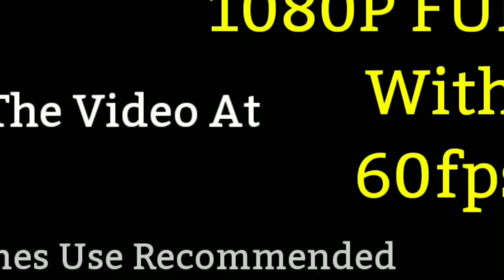🔥Dangerous 100 KMPH FASTEST Main Line Trains : MAITREE+ PURVANCHAL+ TEESTA TORSA Attacks Agarpara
Content : 100 KMPH FASTEST Trains SEALDAH Main Line | PURVANCHAL + MADAR + AZAMGARH + More |

• Use Headphones While Watching This Video 🎧

• 1080P [FULL HD] With 60fps [HIGH FRAME RATE] Support Available On This Video 📸

• Thanks For Clicking On This Video !!! Enjoy The Video

🔴 0:00 Recommendations

🌟 Total 13 TRAINS Featured In This Video :

🔴 0:06 "FULL SPEED ALCo With MAITREE EXPRESS"
1) 13108 Kolkata - Dhaka MAITREE EXPRESS [Bangladesh Rake] |
• HOWRAH [HWHD] WDM3D #11498 |
• SPEED : 95 KMPH |

🔴 0:36 "100 FASTEST WAG9 At SEALDAH Main Line"
2) 03183 Sealdah - Lalgola PASSENGER |
• ASANSOL [ASNL] WAG9HC #43229 |
• SPEED : 100 KMPH |

🔴 0:52 "WAP4 INTERCITY EXPRESS"
3) 12383 Sealdah - Asansol SuperFast INTERCITY EXPRESS |
• ASANSOL [ASNL] WAP4 #22866 |
• SPEED : 90 KMPH |

🔴 1:17 "Non Stop HONKING WAP7"
4) 19608 Madar - Kolkata WEEKLY EXPRESS |
• OFFLINK LALLAGUDA [LGDE] Non HOG WAP7i #30325 |
• SPEED : 95 KMPH |

🔴 1:53 "Super Aggressive WAP4 Attack"
5) 13177 Sealdah - Jangipur EXPRESS |
• OFFLINK SANTRAGACHI [SRCE] WAP4 #22271 |
• SPEED : 92 KMPH |

🔴 2:14 "Freshly Painted WAP7 With Colorful Train"
6) 13113 Kolkata - Lalgola HAZARDUARI EXPRESS |
• SEALDAH [SDAD] HOG WAP7i #30369 |
• SPEED : 90 KMPH |

🔴 2:42 "Freshly Painted WAP4 With Tarapith Bound Train"
7) 13187 Sealdah - Rampurhat MAA TARA EXPRESS |
• OFFLINK SAMASTIPUR [SPJD] WAP4 #22752 |
• SPEED : 50 KMPH |

🔴 3:14 "Factory Fresh Machine With PURVANCHAL"
8) 15037 Kolkata - Gorakhpur PURVANCHAL EXPRESS [Via Siwan] |
• Brand New GONDA [GDDX] HOG WAP7i #37770 |
• SPEED : 90 KMPH |

🔴 3:53 "Sunkissed LHB Train"
9) 22197 Kolkata - Virangna Laxmibai Jhansi PRATHAM SWATANTRATA SANGRAM WEEKLY SuperFast EXPRESS |
• OFFLINK PUNE [PADX] HOG WAP7i #39047 |
• SPEED : 65 KMPH |

🔴 4:41 "Old ICF SHATABDI WAP4 At FULL SPEED"
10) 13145 Kolkata - Radhikapur EXPRESS [Last ICF Run] |
• HOWRAH [HWHE] WAP4 #22737 “ICF SHATABDI Livery" |
• SPEED : 93 KMPH |

🔴 5:19 "WAP5 At FULL SPEED"
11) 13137 Kolkata - Azamgarh WEEKLY EXPRESS |
• HOWRAH [HWHE] HOG WAP5i #30121 |
• SPEED : 91 KMPH |

🔴 5:56 "Cloudy Weather With WAP4"
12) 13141 Sealdah - New Alipurduar TEESTA TORSA EXPRESS |
• ASANSOL [ASNL] WAP4 #22772 |
• SPEED : 85 KMPH |

🔴 6:38 "WAG9 With SPECIAL Train"
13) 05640 Kolkata - Silchar WEEKLY SPECIAL EXPRESS |
• GOMOH [GMOE] WAG9H #31038 |
• SPPED : 90 KMPH |

🔴 7:05 Extro

🌐 Location :- Agarpara [AGP] |
➡️ Sealdah Naihati Main Line |

🚂 Total LOCOMOTIVE :- WDM3D - WAP7 - WAP4

🔰 : Topics & Your Queries : 🔰
• Train
• Indian Trains
• HIGH SPEED Indian Trains
• AMRIT BHARAT EXPRESS
• VANDE SADHARAN EXPRESS
• VANDE BHARAT EXPRESS
• VANDE METRO
• VANDE SLEEPER
• Sealdah Main Line Trains
• Sealdah Naihati Train
• DIESEL Train
• 100 KMPH Trains
• SPEED UPGRADED Train
• HIGH SPEED DIESEL TRAINS
• HIGH SPEED ELECTRIC TRAINS
• Kolkata Dhaka MAITREE Express
• India Bangladesh Train
• Kolkata Dhaka Train
• InterNational Train
• JOY E Bike
• OHE Inspection Van
• 130 KMPH Trains
• FULL SPEED Trains
• HIGH SPEED 140 KMPH Inspection Car
• Amazing TRACK Sounds
• Musical Railway TRACK Sounds
• Malda Town Bangalore AMRIT BHARAT EXPRESS
• Amazing Technology
• HOT Weather
• 43 Degree HOT SUMMER Heat
• SUMMER Season
• Incredible India
• Naya Bharat
• Railfanning
• 110 KMPH Trains
• Train Update
• Train News
• New TRAIN
• Lastest Sensation Of Indian Railways
• PUSH PULL TRAIN
• Aerodynamic WAP5
• 4K UKTRA HD Video
• 60fps Video

🇮🇳 Indian Railways 🇮🇳

🎬 • Edited TRAIN Movie • 📽️